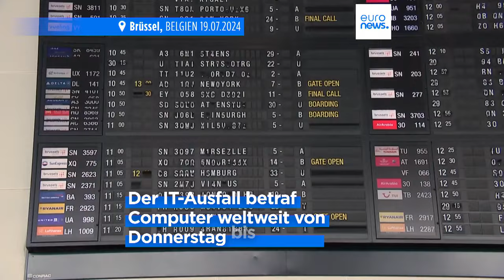Microsoft: Weltweit 8,5 Millionen Computer von Crowdstrike-Panne betroffen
Die Störung wurde durch ein fehlerhaftes Update verursacht, das Computer mit Windows zum Absturz brachte. Dies verursachte in weiten Teilen der Welt Chaos: Flüge konnten nicht starten oder landen, Kartenzahlungen funktionierten nicht und Krankenhäuser mussten ihren Betrieb einstellen.